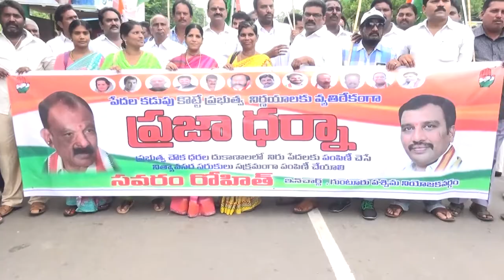syc news 15-06-2017